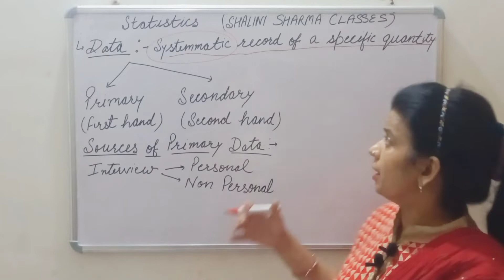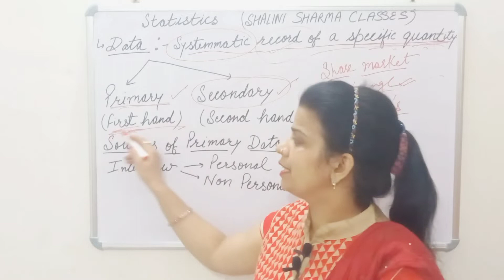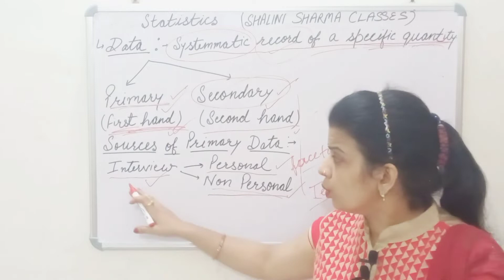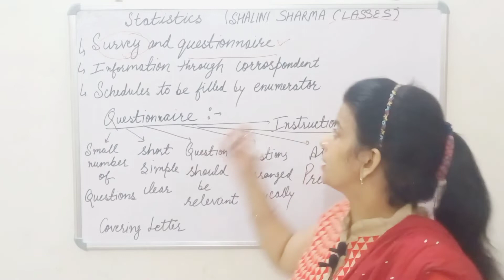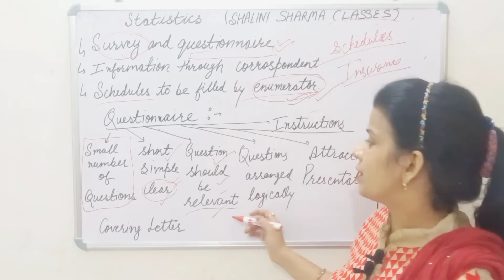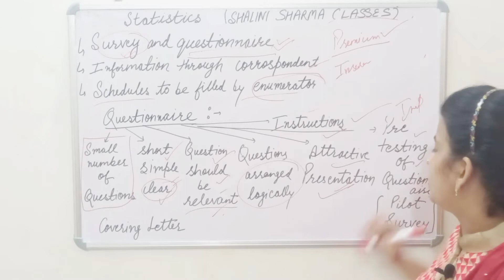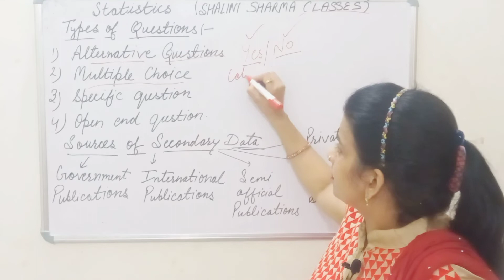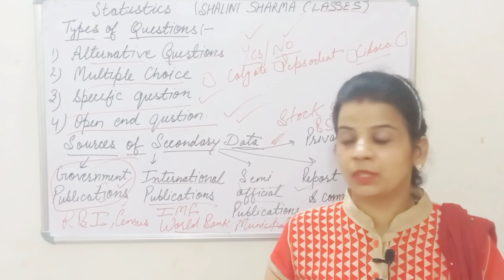Type of Data and its sources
This channel is helpful for 11th, 12th (commerce) B.com , BBA, M.com, MBA, HTET , M.PHIL, NET and Other  COMPETITIVE EXAMS.

This video describes data and types of data.

Telegram: Shalini Sharma Commerce Classes

keep supporting 👍👍